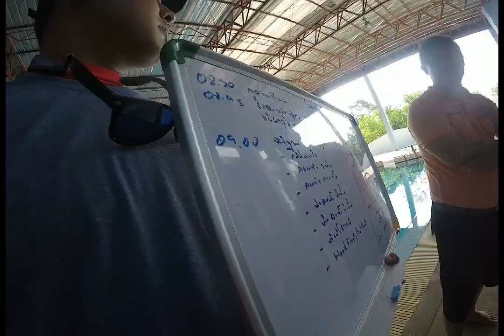SNORKELING COURSE สอน นศ. ม.สงขลานครินทร์ วิทยาเขตสุราษฎร์ธานี(Once upon a time#27)